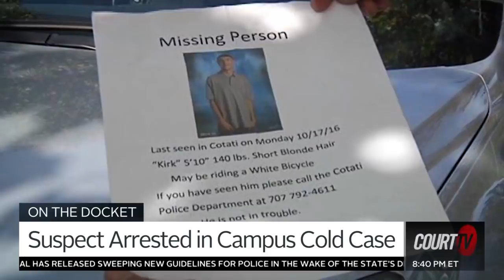Kirk Kimberly's body was found in 2016. Now, his friend is charged with murder. | COURT TV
ON THE DOCKET: Kirk Kimberly’s body was found in a shallow grave two weeks after he went missing in 2016.

The Sonoma County Sheriff’s office charged Kimberly’s friend Daniel Carrillo with homicide four years later.

Watch ClosingArguments with Vinnie Politan LIVE on CourtTV Tonight 8/7c